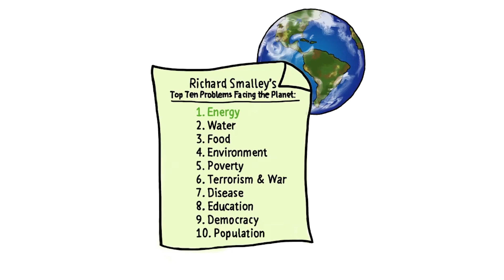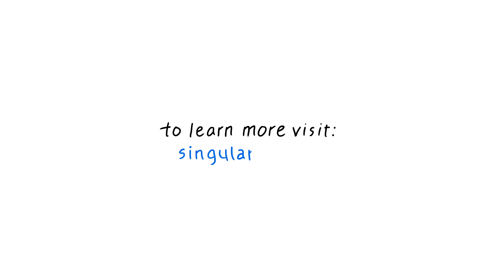Gregg Maryniak, Energy and Environmental Systems | Faculty 101 | Singularity University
Gregg Maryniak Introduction to Energy and Environmental Systems | Singularity University